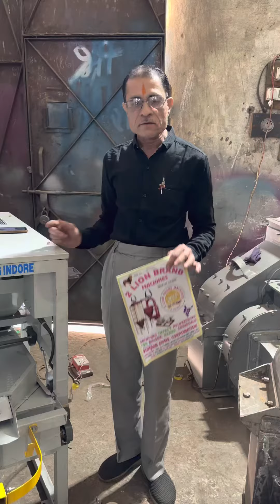Punjab engineering Corporation Indore Machinery Cetlok 📲☎️📞